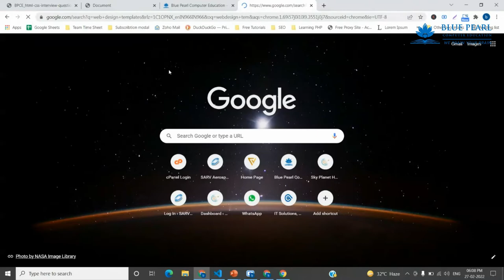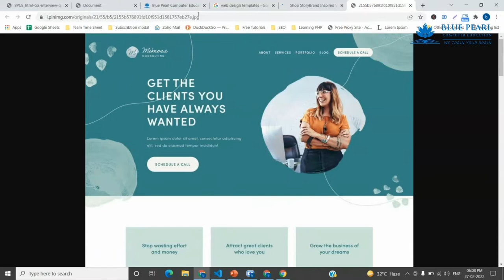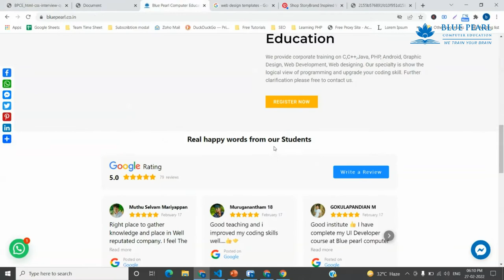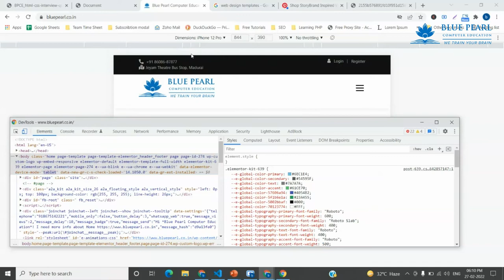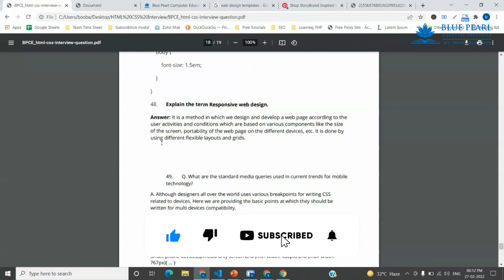Explain the term Responsive web design What is responsive web design What do you mean by responsive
What is responsive web design?
What is meaning of responsive website explain with example?
What does responsive design mean in programming?
What do you mean by responsive?

1. What is the difference between a block-level element and an inline element?
2. Is it possible to change an inline element into a block level element?
3. Are the HTML tags and elements the same thing?
4. What are Attributes and how do you use them?
5. What is the ‘class’ attribute in HTML?
6. What is the difference between the ‘id’ attribute and the ‘class’ attribute of HTML elements?
7. Name some common lists that are used when designing a page.
8. Does a hyperlink only apply to text?
9. How to specify the link in HTML and explain the target attribute?
10. How do you create text on a webpage that allows you to send an email when clicked?
11. What is SVG?
12. How many types of CSS can be included in HTML?
13. Describe HTML layout structure.
14. What is the difference between strongb tags and emi tags?
15. What is the significance of head and body tag in HTML?
16. Can we display a web page inside a web page or Is nesting of webpages possible?
17. What are the HTML tags used to display the data in the tabular form?
18. How is Cell Padding different from Cell Spacing?
19. How can we club two or more rows or columns into a single row or column in an HTML table?
20. What is the difference between “display: none” and “visibility: hidden”when used as attributes to the HTML element?
21. Difference between link tag link and anchor tag a?
22. What are forms and how to create forms in HTML?
23. What are some of the advantages of HTML5 over its previous versions?
24. How can we include audio or video in a webpage?
25. Is the data list tag and select tag same?
26. Is drag and drop possible using HTML5 and how?
27. What is new about the relationship between the header and h1 tags in HTML5?
28. What is the difference between DIV and SPAN in HTML?
29. What is the purpose of using alternative texts in images?
30. Is the DOCTYPE html tag considered as a HTML tag?
31. What is the hierarchy that is being followed when it comes to style sheets?
32. What is the Box model in CSS? Which CSS properties are a part of it?
33. What are the different types of Selectors in CSS?
34. What is VH/VW (viewport height/ viewport width) in CSS?
35. What is the difference between inlineinline-blockand block?
36. Is it important to test the webpage in different browsers?
37. How do you specify units in the CSS?. What are the different ways to do it?
38. Does margin-top or margin-bottom have an effect on inline elements?
39. How is border-box different from content-box?
40. What is an image map?
41. How do you create links to sections on the same page?
42. What if there is no text between the tags or if a text was omitted by mistake? Will it affect the display of the HTML file?
43. What is a marquee?
44. Tell me two benefits of HTML5 Web Storage
45. Draw a circle using CSS?
46. Which one of [IDclass] selector has higher priority?
47. How would you use media queries in a mobile-first approach?
48. Explain the term Responsive web design.
49. Q. What are the standard media queries used in current trends for mobile technology?
50. How can we add icons to the web page?
51. Define ‘important’ declarations used in CSS.